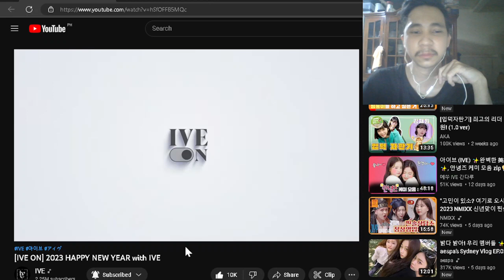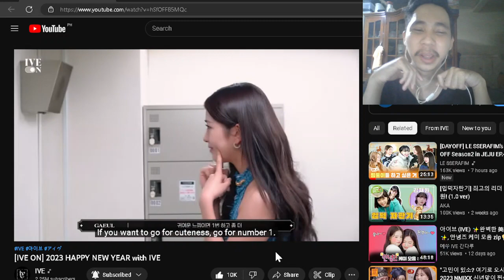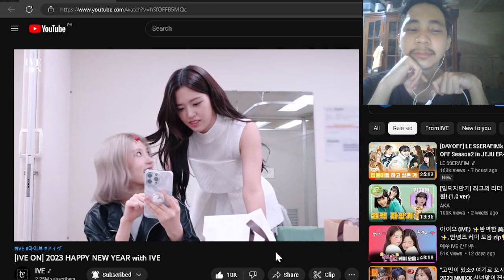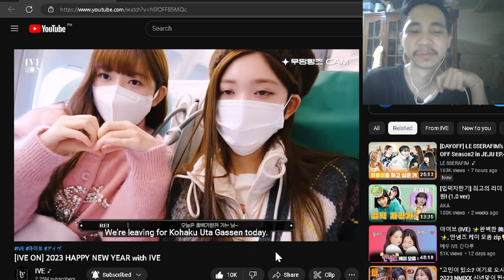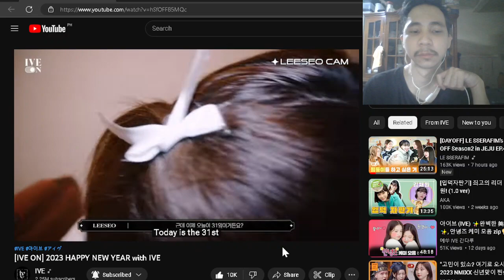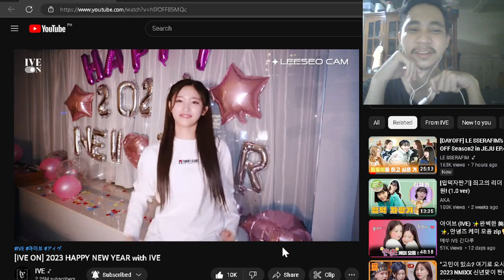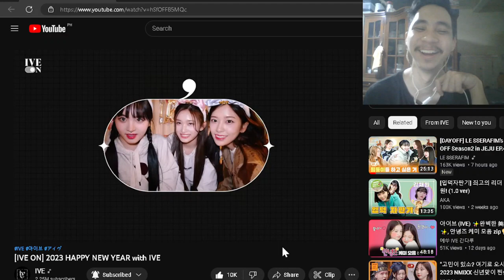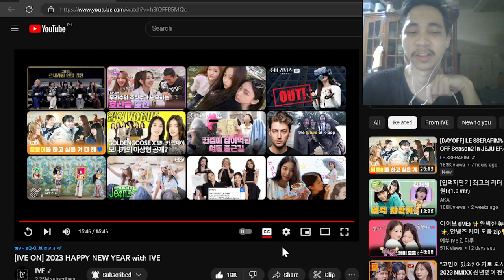[IVE ON] 2023 HAPPY NEW YEAR with IVE REACTION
Behind video of IVE appearance on 2022 NHK Kouhaku and Leeseo's surprise!